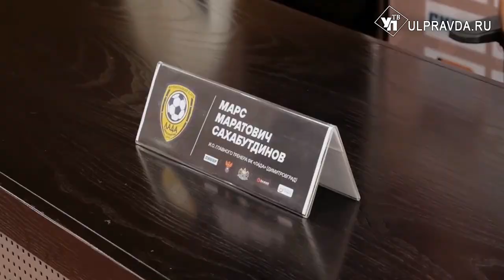Реальный спорт. Как «Лада» оставила «Тюмень» без ФНЛ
Об этом, а также о том, как и чем живет спортивный лагерь «Ласточка», как ульяновские футболисты выиграли любительское первенство мира, расскажут авторы проекта «Реальный спорт. Ульяновск». Гость программы – президент Олимпийского Совета Ульяновской области Олег Калмыков. Он и объяснит, как наш региона отметит Всероссийский олимпийский день, 19 июня.